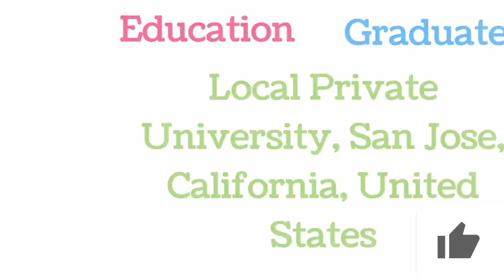Zach Hsieh (ZHC) channel subscribers 24.1 M, Top Subsribed Biography | Famous People